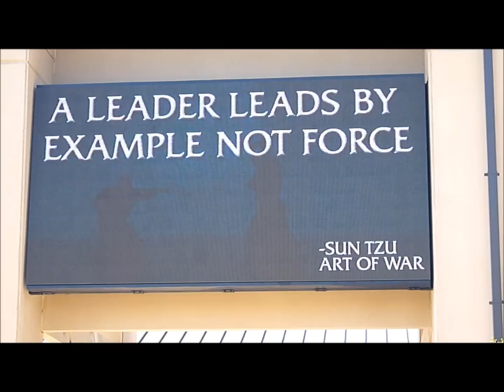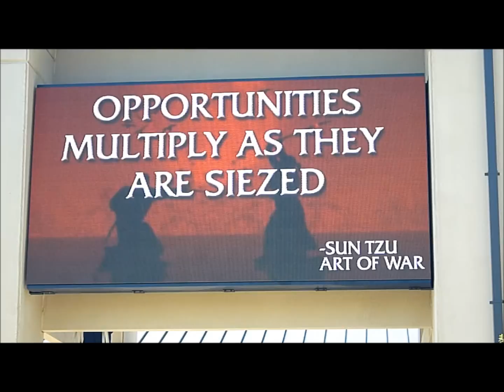Warrior Zone at Fort Riley, KS | Stewart Signs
This is a great example of a wall mounted outdoor LED sign.  This sign is 192 pixels high by 384 pixels wide and has a 12.5mm matrix.